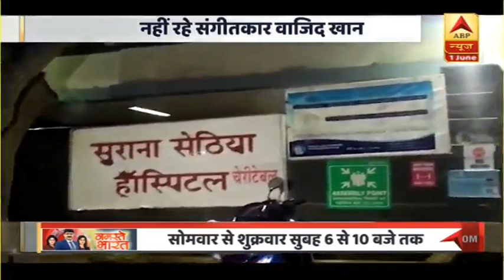मशहूर संगीतकार जोड़ी Sajid–Wajid के Wajid Khan का मुम्बई में निधन | ABP News Hindi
मशहूर संगीतकार जोड़ी Sajid-Wajid के वाजिद खान की रविवार की रात को लम्बी बीमारी से मौत हो गयी. 43 वर्षीय वाजिद की मौत Mumbai के चेम्बूर में स्थित सुरराणा सेठिया अस्पताल में हुई, जहां वे किडनी और गले में इंफेक्शन होने के चलते पिछले ढाई-तीन महीने से भर्ती थे. सूत्रों से पता चला है कि पिछले तीन दिनों से Wajid वेंटिलेटर में थे और उनकी हालत गंभीर बनी हुई थी.